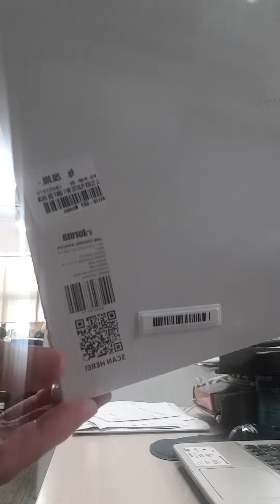Unboxing Jam Analog Informa 6911 Gray Dia 30cm